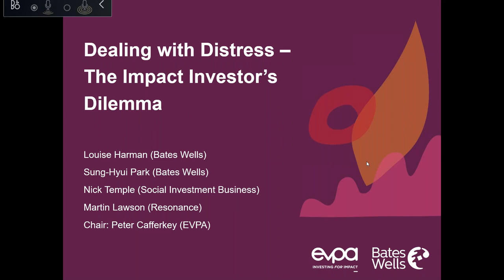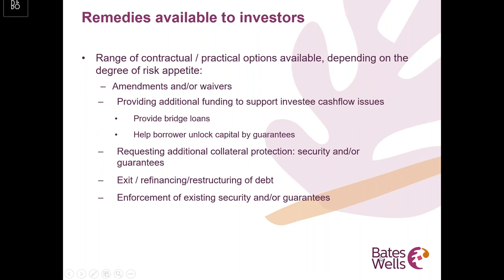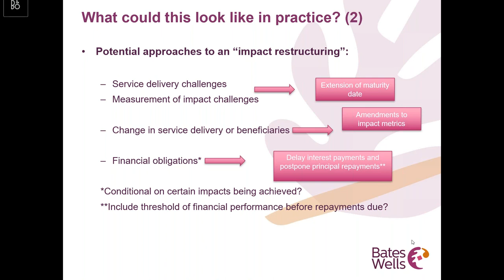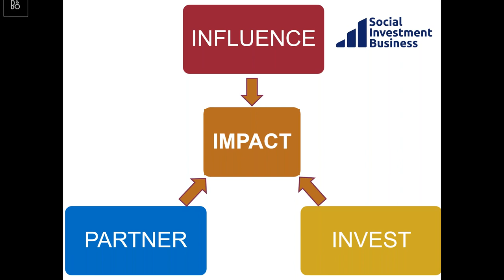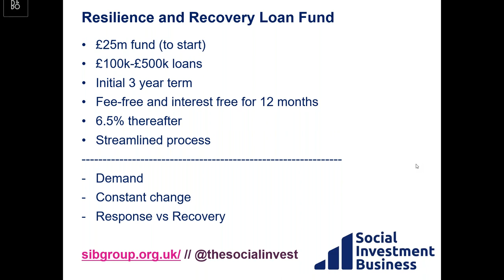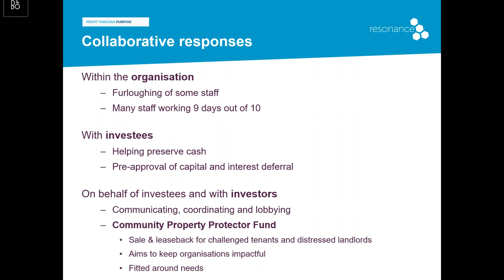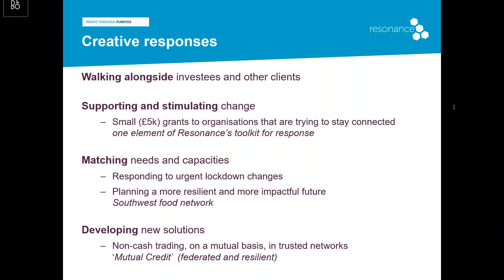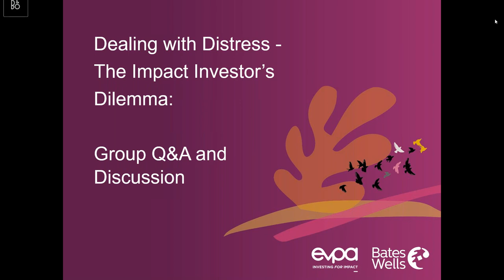Roundtable | Dealing with Distress – The Impact Investor’s Dilemma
In the current uncertain climate, investors for impact will be faced with a number of challenges as their borrowers and other investees find themselves struggling to meet payment and other obligations.

This virtual roundtable organised by EVPA and Bates Wells focusing on the UK environment starts the conversation for these funders – focusing primarily on debt impact investments - touching on the practical and legal (contractual rights, financial risks, impact management) and the ethical.